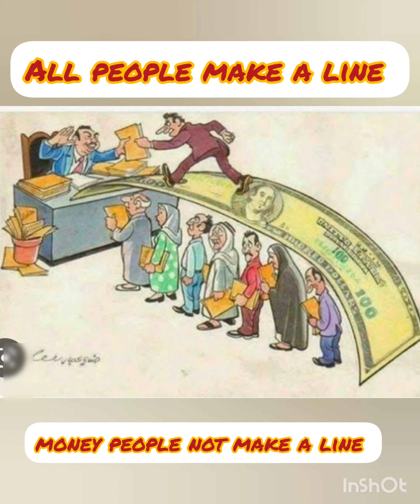Rich people life# power of money 💰💰 life style with money # silent # deep meaning pictures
My content this video is about rich people
Rich people how to spending her life
How to ues money
Power of money